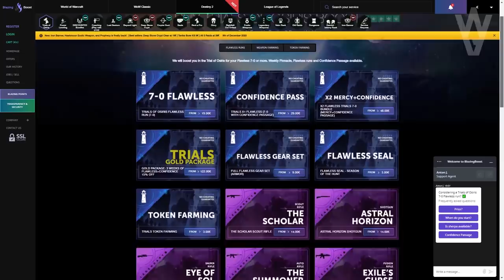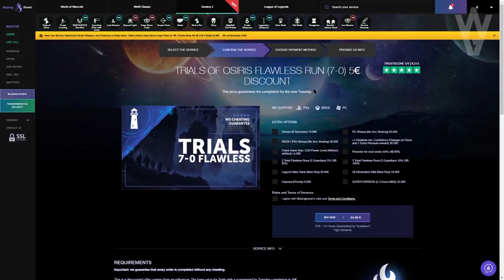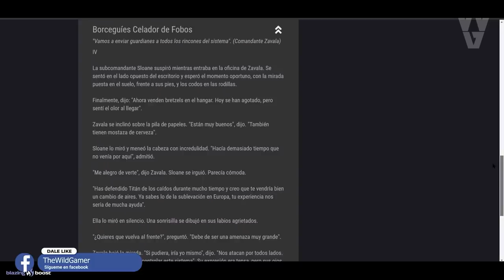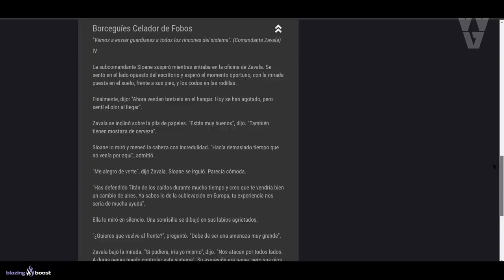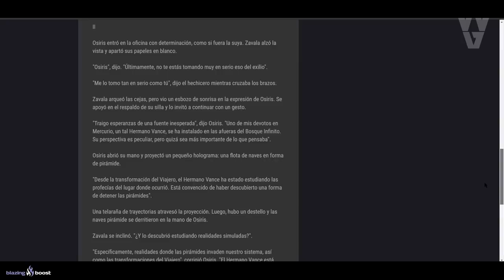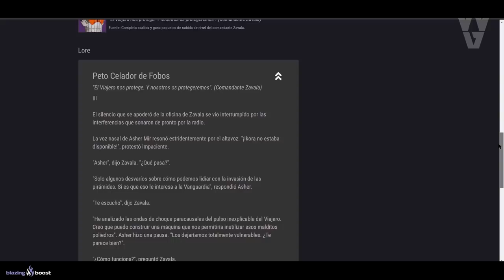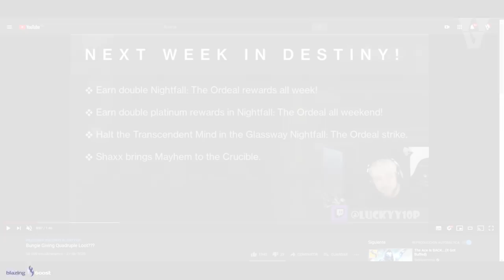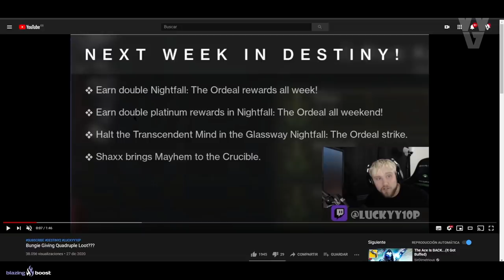WOW! CUÁDRUPLES RECOMPENSAS EXOTICAS! ASHER, SLOANE Y VANCE SIGUEN VIVOS! NOTICIAS y MÁS! Destiny 2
🔥🎁¡NUEVO SORTEO DE EMBLEMA EXCLUSIVO!🎁🔥
Sorteo 1 Emblema Exclusivo: Entre Líneas!! (*Muy Raro*)💯👌
Los requisitos son:
2️⃣Reaccionar a la Historia fijada en la bio
⏰Finaliza el 28 de Diciembre a las 19:00⏰
¡Mucha Suerte!💖🤗

► ¡Sígueme!
• Accesorios Gaming 10% dto. Código wildgamer
► Comunidad de PS4: TheWildGamers
• *CAYDE-6 HUMANO!* POR FIN lo REVELAN! Nuevo CAZADOR VANGUARDIA! Info FUTURO DLC y MÁS! | Destiny 2
► LOS MIEMBROS DE CANAL MÁS EXCEPCIONALES!
• Richy